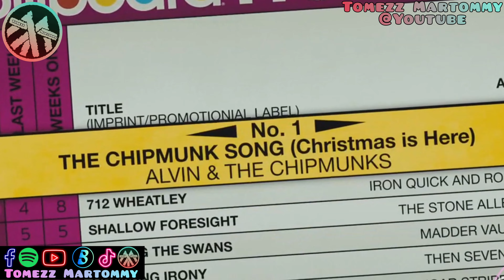Chipmunks & Chipettes - Feliz Navidad | Merry Christmas Song | Tomezz Martommy | Cat Family